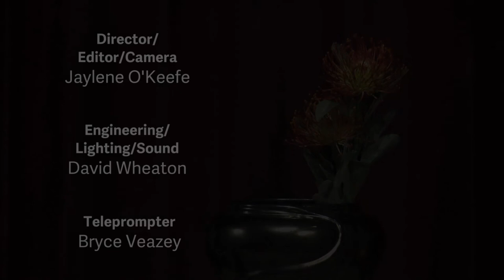Community of Christ: "Remember"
Through body prayer, personal stories, and scriptural exploration, Presiding Evangelist Jane Gardner illustrates the importance of remembering as we come to the Communion table.  From the "Witness the Word" November 2021 release.
Scriptures: 1 Corinthians 11:23-26, Doctrine and Covenants 161:3a-c